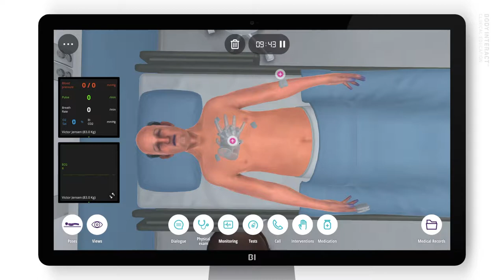How to Provide Life Support — Body Interact Help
In the Body Interact simulation, you can provide life support by doing manual compressions to your patients in case they need it.